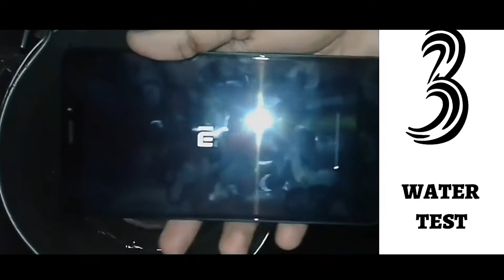Unbox everything | New content | Channel trailer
Special thanks to ForbenMHD for background music you can watch his videos on YouTube channel link is Again thanks a lot 😊😊for your big support